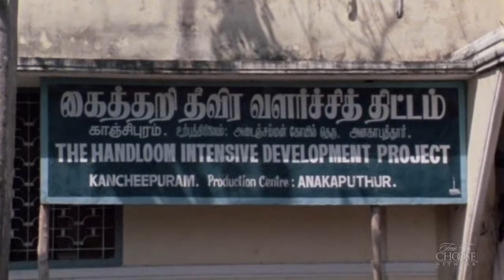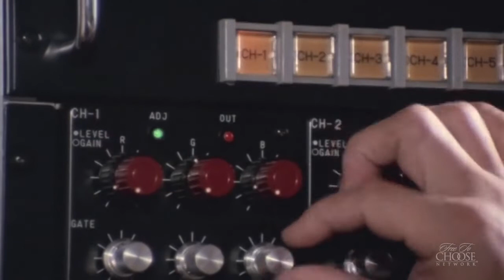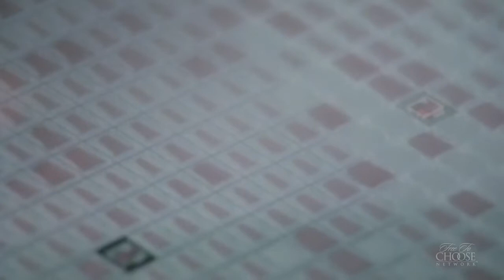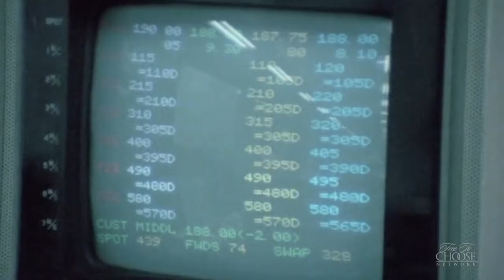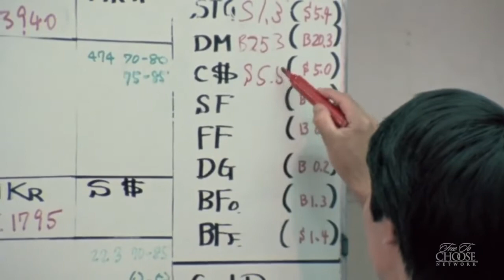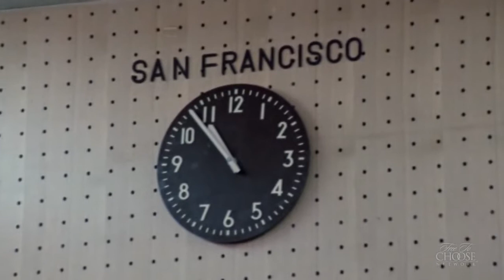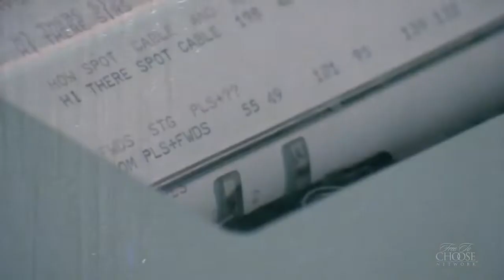Vol. 2/10 Free To Choose - The Tyranny of Control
Dr. Milton Friedman 1980 TV series with lectures, then group discussions with leading thinkers.

This is Vol. 2/10